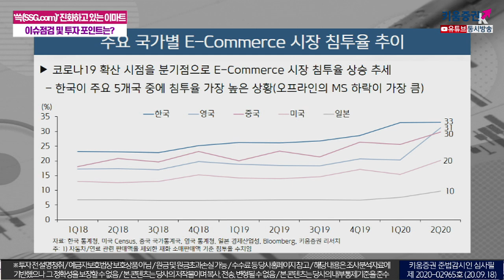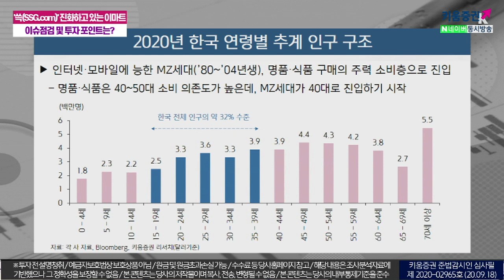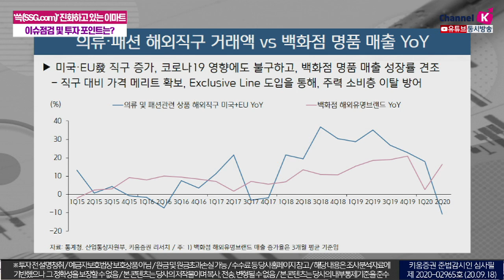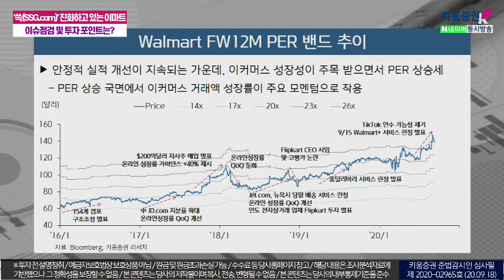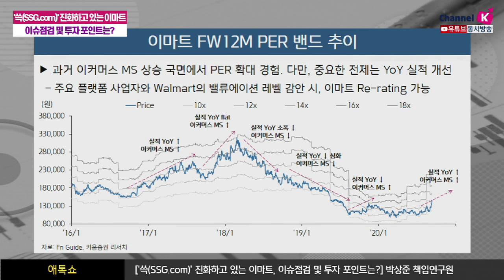'쓱(SSG.com)' 진화하고 있는 이마트 이슈점검 및 투자 포인트는? (애톡쇼.주식투자/20.09.18)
00:00 오프닝
00:50 코로나19로 인한 온라인 쇼핑의  최근 상황​​
02:52 오프라인 유통 업체들의 현재 상황과 향후 전망​
07:28 MZ세대의 40대 진입과 명품/식품 소비의 관계​
17:47 온라인/오프라인 유통업계의 방향성
25:37 이마트, 최근 주가의 상승세 이유는?
강병욱&김주연 채널K 앵커, 박상준 기업분석팀 책임연구원